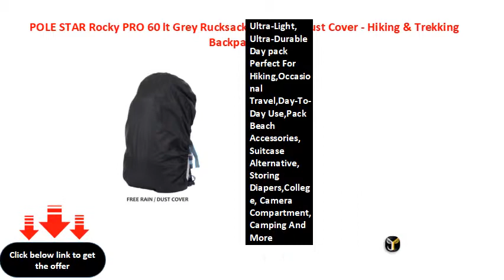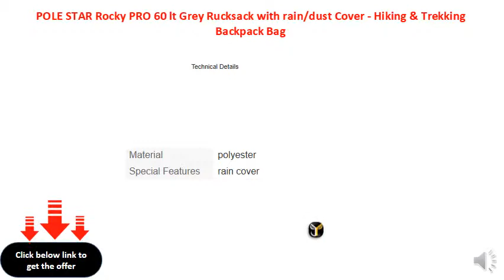POLE STAR Rocky PRO 60 lt Grey Rucksack with raindust Cover - Hiking & Trekking Backpack Bag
Ultra-Light, Ultra-Durable Day pack Perfect For Hiking,Occasional Travel,Day-To-Day Use,Pack Beach Accessories, Suitcase Alternative, Storing Diapers,College, Camera Compartment, Camping And More
* Color: Grey Outer & Inner Material: Polyester * + RAIN COVER
* Volume: 60 Liters; Product Dimensions (L x W x H): 68 cm x 36 cm x 24 cm
* Closure Type: Zipper; Strap Type: Adjustable and Breathable Padded Shoulder Strap
* Roomy Enough For Your Hammock, Clothes,Towel, Books.Secure Snap Buckle Compartment.